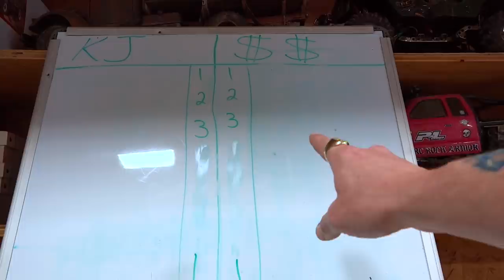LOADING WARS: "Highway Robbery - a Win Fail" : Forklift Fights S2 E18 | RC GAME SHOW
There was a ROBBERY in this Film, and we wonder if you can Spot it!  This is LOADING WARS - a game we made up, and none of it is taken seriously!  We are all old friends just hanging out on a Saturday afternoon to compete with our 1/14th scale Radio Control Semi Trucks.  Today, "Krazy" Joe and "SluiceBox" Steve are ready to go head to head.. in a Semi Truck and Trailer RACE!  First one to the Dock, gets to unload their TRUCKS from the Trailer.. then They must load up with 3 Pallets.. and Leave the Yard!! SOUNDS SIMPLE, doesn't it?!

There is a CATCH! DO NOT GET A PENALTY

RULES:
1) Everything is a RACE
2) Do not ever touch any Yellow & Black block(s)
3) Do not roll over the Yellow & Black tape with a tire
4) You can not lose any cargo on a pallet (Incl. Trailer / Rack / Forklift)
5) You can not bump into any equipment (including a pallet rack! - unless attempting to load a pallet - in which case a forward bump is OK.)
8) Forklifts must be returned to their square with forks on ground to leave the yard
9) Forklifts ARE ALLOWED to Forklift "FIGHT" with a competitor if they are not loaded with a pallet. (or, if BOTH Forklift HAVE pallets, they can bump each other)
10) Penalties are not Punishment - They are FUN!

Penalty:

1) Move One Pallet to the Floor to Any OPEN SPOT. This will not be easy

STRATEGY IS KEY & First one to leave the yard successfully, WINS!

This game is all about friends having fun, and though it looks like we take this very seriously.. we all know we are here to have a good time on a weekend with buds :)  If we miss a penalty, its not a big deal to us.. becuase we do the very best we can to call them as we see them!

The Electric TRUCKS and Trailers we are using are here:

Tamiya Flatbed Semi Trailer
Tamiya King Hauler Semi Truck
Tamiya Ford Aeromax Semi Truck
Tamiya Globe Liner Semi Truck
Flysky FS-I6S 10ch 2.4G AFHDS 2A RC Transmitter Control (Radio)